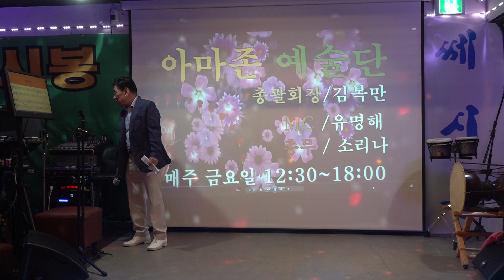가수 회장 김복만 동전인생 아마존예술단정기공연 쎄시봉 2023년 6월30일